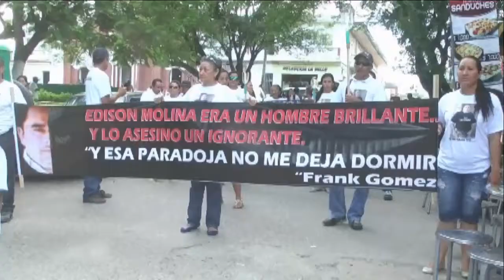COMUNIDA DE PUERTO BERRIO RECORDO A SUS VICTIMAS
CON UNA LUZ COMO SIGNO SE REALIZO UNA ORACION POR LA PAZ Y LA RECONCILIACION.